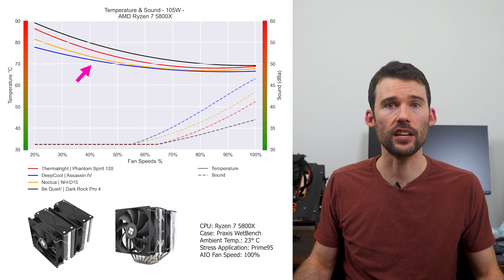Review: Thermalright Phantom Spirit 120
This videos review the Phantom Spirit 120, for looks, installation, and performance. We compare results against the average of all coolers tested as well as against coolers in a similar weight class.

Additional Setup Links
CPU • Ryzen 5800x
Case • Praxis Wetbench
Motherboard • ASUS B550-F
Thermal Paste • Noctua NT-H1
Power Supply